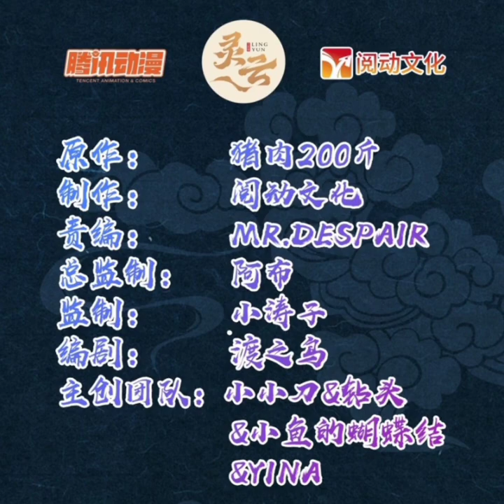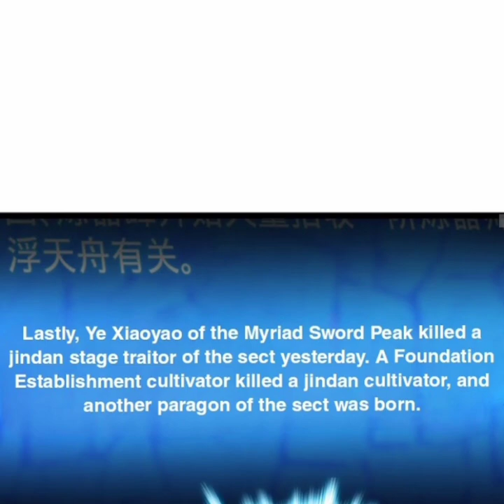My Master Only Breaks Through Every Time the Limit Is Reached | Chapter 14 | English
My Master Only Breaks Through Every Time the Limit Is Reached | Chapter 14

××××××××××Associated Names××××××××××

My Master Only Breaks Through Every Time the Limit Is Reached
Wǒ De Shīfù Měi Dào Dàxiàn Cái Túpò
我的师傅每到大限才突破

××××××××××××× Summary ××××××××××××××

"Master, I'm sorry... It's all my fault that you could not break through before your last moments."

"Don't worry, my disciple. I will not die," said Xu Fan as he smiled at his disciple, whose face was covered with tears.

“If only… If only I could get you a few more Foundation Establishment Pills..." The genius of the sect knelt on the floor while crying like a baby.

Xu Fan looked at his oldest disciple and sighed. He then took out a Foundation Establishment Pill and nonchalantly threw it into his mouth.

The next second, divine lights of five different colors filled the world.

Genre : Action - Drama - Fantasy - Historical - Martial Arts - Shounen